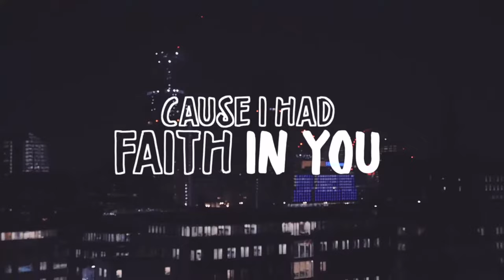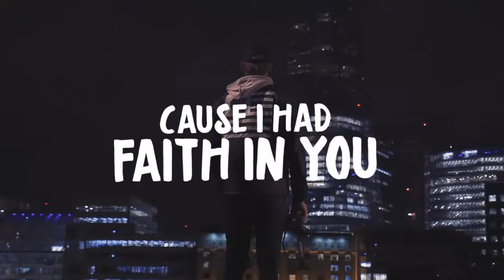Tom Orlando "Wasn't Enough" (feat. Michelle) (Official Video)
Mixed & Mastered by Tom Orlando : @TomOrlandoOff

LYRICS:

[Chorus: Michelle]
I gave you my heart but it wasn't enough
Cause I had faith in you
Faith in me
In us
But now I'm keeping my hands to my body
Better get use to me dancing alone
Dancing alone at the parties

[Verse: Tom Orlando]
I didn't believe the rumors
I didn't believe it was you
Though all through my body I knew
Once they said that their Wifey's were never with you
Started planning a family
Till I got promoted
Now it's a calamity
I shoulda assumed that you weren't that into me
But the façade you portrayed really switched up my thoughts
Thinking that we were happy together
Thinking I had it all figured out
But I see I was wrong
Carolyn know that you broke my heart
Nothing hurt as much as that one day I found out
Results came back negative
Cause I learned that my kids not mine
That really tore me up
I couldn't believe the results
Took a little time off
Recouped
Now I'm back to living life
Been working on my dreams
Making money
And I'm feeling like a feen
Realized I wasn't who I shoulda been
When I was with you
I
I was a stooge
I was your bitch
Acted like a fool
But I knew and accepted it
But know that I learned my lesson
On god
Wanted to send a question message
"I'm my own man now
Thank you Carolyn
The end"

[Chorus: Michelle]
Faith in me
In us